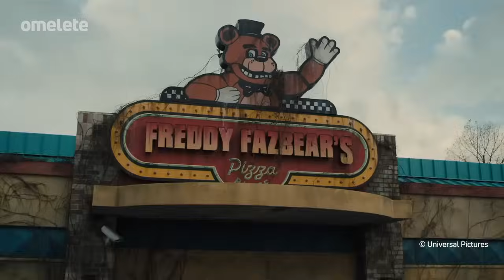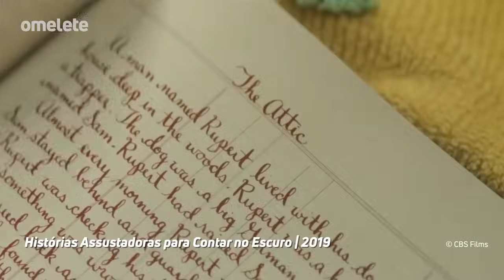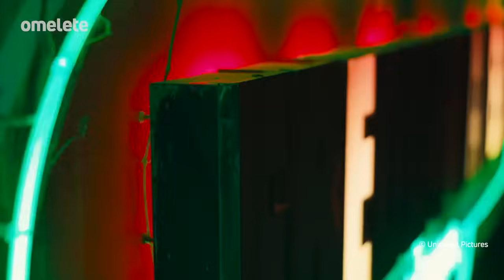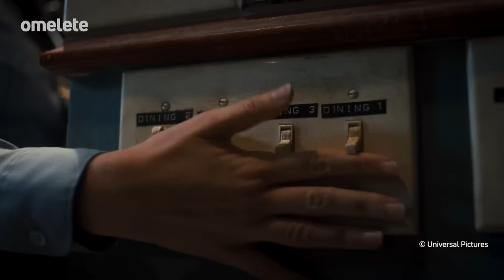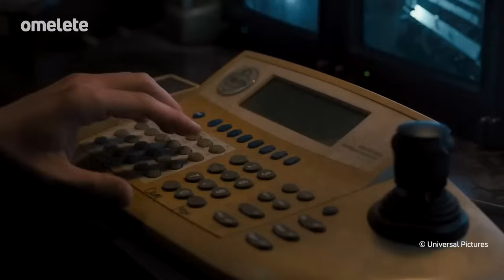O FILME DE FIVE NIGHTS AT FREDDYS SERVE PRA QUEM É FÃ DOS JOGOS? | Crítica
Five Nights At Freddy´s - O Pesadelo Sem Fim finalmente está entre nós! O filme originado do game de survival horror chega aos cinemas da última semana de outubro de 2023 e promete lotar as salas de cinema com fãs por todos os lados. Afinal, a produção faz jus ao legado do jogo. É bom mesmo?

Lançado em 2014, Five Nights at Freddy’s é um game de survival horror em primeira pessoa. Na história, o jogador é um segurança noturno que trabalha na Freddy Fazbear's Pizza, uma pizzaria com animais animatrônicos que entretêm as crianças de dia e viram criaturas sanguinárias de noite. O sucesso do jogo foi tanto, que o transformou em uma franquia, que se expandiu para livros, brinquedos e agora, as telonas. O filme foi anunciado em 2015, mas passou por um período sem novidades e finalmente teremos o prazer em desfrutar.

Com a apresentação de Marcelo Hessel, Dane Taranha e uma participação mega especial da Helena Nogueira, diretamente do canal do The Enemy, confira o nosso Veredito e aproveita pra deixar o seu comentário!

🥚 CONFIRA MAIS NO NOSSO SITE:

Animatrônico pegou fogo no set do filme de Five Nights At Freddy's